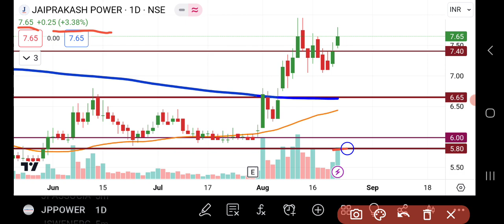JP Power Share Latest News Today | Share Market Latest News